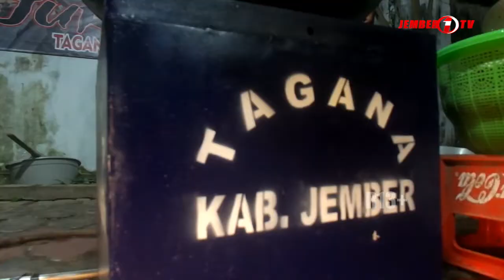BANTUAN LOGISTIK MAKANAN UNTUK KORBAN GEMPA CIANJUR